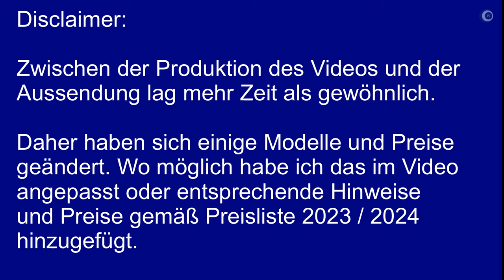Union Glashütte - Junge Marke mit Tradition? Und *D*I*E* eine Uhr!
Union Glashütte - Junge Marke mit langer Tradition

►► Amazon Links ◄◄

*** Uhrenzubehör:
► Federstegbesteck mit 4 Einsätzen von Bergeon

Get Easy Walk by Igor Dvorkin, Duncan Pittock and over 1M + mainstream tracks

License ID: gGW1nGRV2Vp

Get Beautiful Thing by Dave James, Keith Beauvais and over 1M + mainstream tracks

License ID: 86oMazmQoRV

Get Storm Force Epic by Bob Bradley, Paul Mottram and over 1M + mainstream tracks

License ID: 7bDAb5O4LrQ